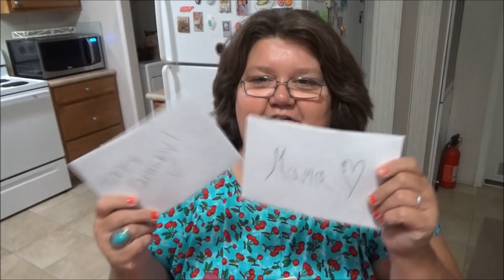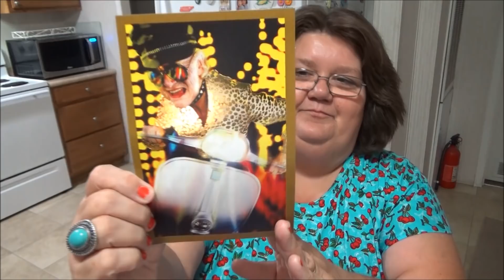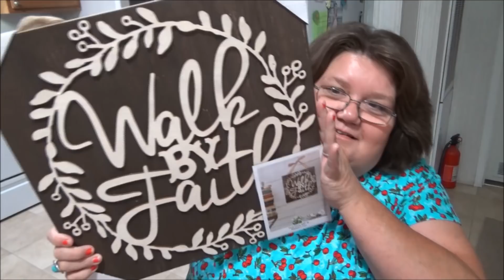My Birthday Gifts 2018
Gifts For My 47th Birthday!